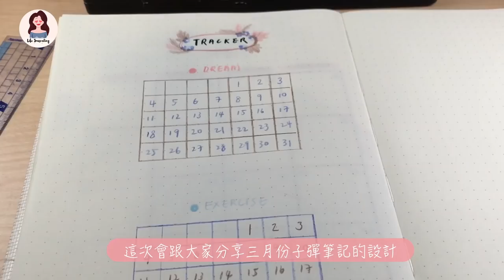March 2019 Bullet Journal ｜簡約風 每月配色｜ 三月手帳設計｜Edith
2019 年齊來寫手帳吧～
這系列的子彈筆記
會以每個月不同的配色
造出不同的風格

坊間有很多很精彩的Bullet Journal
每個人喜歡的風格也不一樣
我喜歡的是比較簡單的
花在畫的時間也會較少
真正在寫手帳的時間也會相對多一點